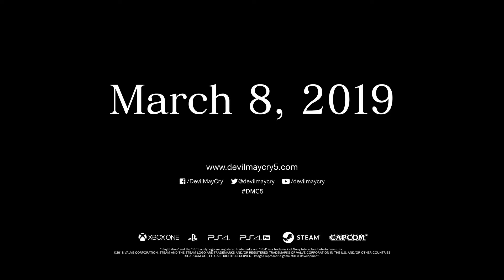Devil May Cry 5 - 2018 Trailer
coming to Xbox One, PS4 and PC on March 8, 2019.